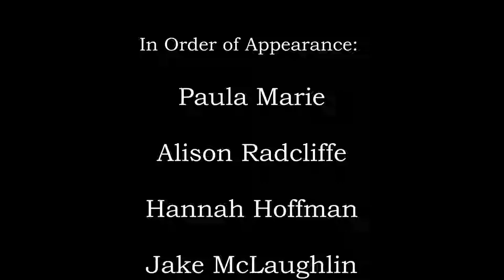Five Mics Songwriter Series- Set 2 from January 6, 2018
Five Mics Songwriter Series from January 6, 2018
Recorded at Headroom Stages, Brattleboro, VT
In order of Appearance:
Paula Marie
Alison Radcliffe
Hannah Hoffman
Jake McLaughlin
Daryl McElveen